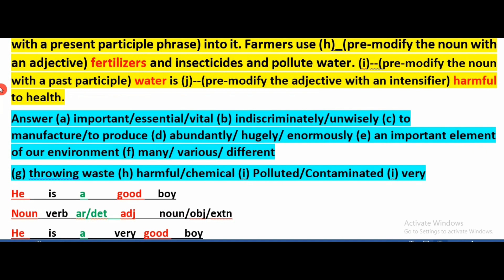HSC Modifier Jashore Board 2019 | HSC English 2nd paper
Modifier | HSC | Jashore board 2019